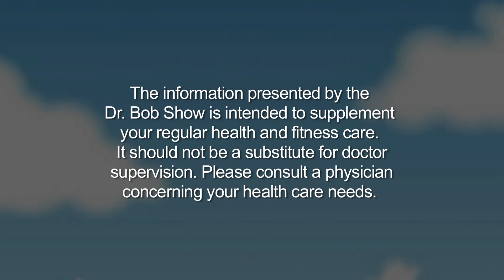"GERD" with Dr. Matthew Moore